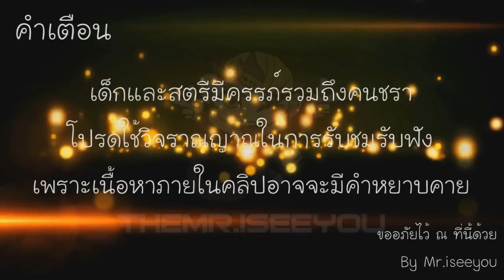[มายคราฟ โปเกม่อน-Pixelmon]ตอนที่ 6 หาทางกลับบ้าน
[มายคราฟ โปเกม่อน-Pixelmon] เล่นมั่วไปเลื่อยๆๆ
►ชื่อสตีม :: THEMR.ISEEYOU[TH]